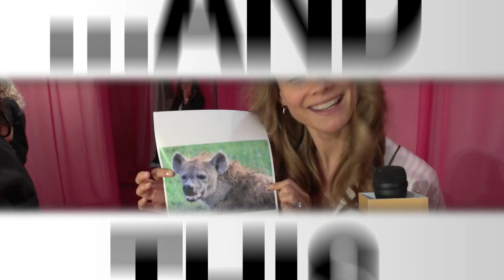Welcome to the New Cosmopolitan.com Channel!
Formerly known as "Hello Style", this channel is changing in BIG ways. Please welcome the world's largest women's magazine, Cosmopolitan! Exciting things are coming soon, and we can't wait to make you orgasmic-level happy in "O" so many new ways!